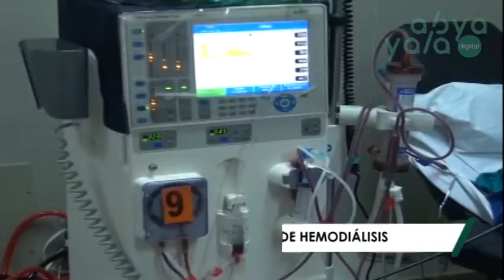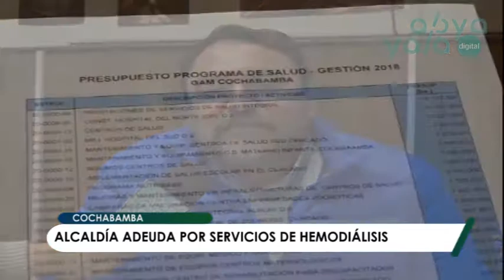Cochabamba: Alcaldía adeuda Bs 15 millones a ocho centros privados de hemodiálisis